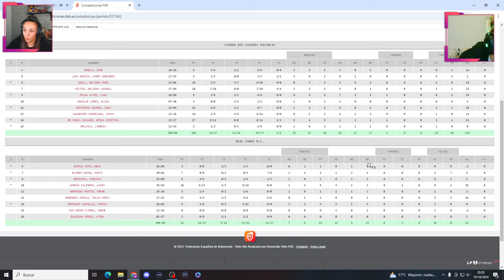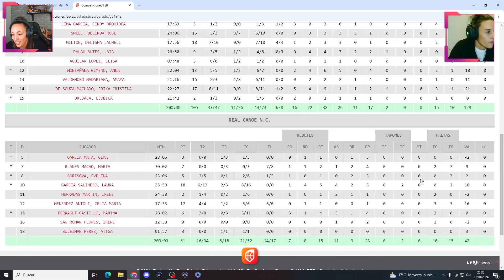Liga Femenina Endesa 2024-2025 | Jornada 3 - Cadí La Seu 🆚 Celta Femxa Zorka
Partido correspondiente a la Jornada 3 de la LFEndesa de la temporada 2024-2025 entre el Cadí La Seu y el Celta Femxa Zorka. Con la narración y comentarios de @Atigax y Paula Palomares. Encuentro disputado el sábado 19 de octubre de 2024.